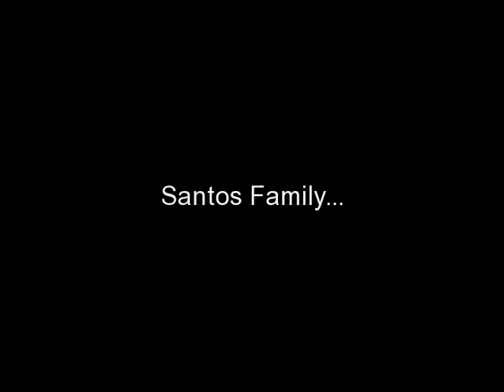my family video by Rona